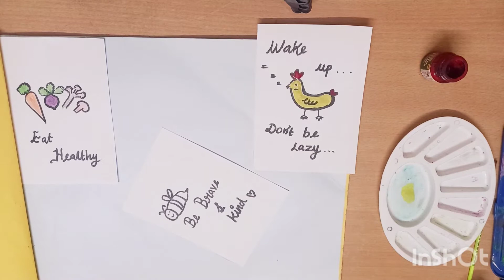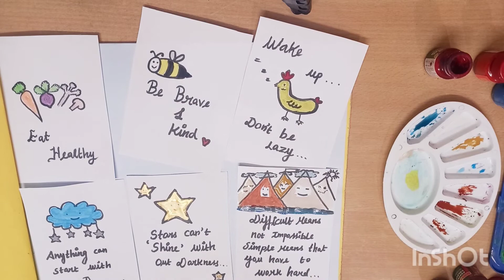self_care_and_self_motivation_quotes|Be_aware_of_your_life|art_unique_creation|Nanthini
Write something positive to change your mind and reduce your stress...

 quotes for younsters and students..it can be change your mindset.change your thoughts into change your life.stay positive.stay blessed.Have a goal and work for it.Difficult means not impossible increase your effort and work hard to achieve the goal.

Motivation can be conceived of as a cycle in which thoughts influence behaviours, drive performance affects thoughts, and the cycle begins again. Each stage of the cycle is composed of many dimensions including attitudes, beliefs, intentions, effort, and withdrawal, which can all affect the motivation that an individual experiences. Most psychological theories hold that motivation exists purely within the individual, but socio-cultural theories  express motivation as an outcome of participation in actions and activities within the cultural context of social groups.

motivation about love,
motivation about study hard,
motivation about failure,
motivation about time,
motivation about career,
motivation about success,
motivation above,
morning motivation above inspiration,
above inspiration motivation,
rise above motivation,
above average motivation,
all the above motivation,
motivation across cultures,
motivation after breakup,
motivation after failure,
motivation after breakup for boys,
motivation after heartbreak,
motivation after breakup for girls,
motivation after bad result,
motivation after failure of exam,
motivation after divorce,
motivation against love,
motivation against depression,
motivation against haters,
motivation against laziness,
motivation against fear,
motivation against failure,
motivation against gf,
 gods,
motivation alone fitness,
turning life around motivation,
turn it around motivation,
stop messing around motivation,
motivation as pandit,
motivation as a student,
motivation as a doctor,
motivation as an artist,
motivation as a leader,
motivation as much as you want to breathe,
motivation as bad as you want to breathe,
motivation as an element of directing,
motivation at night,
motivation at work,
motivation at workplace,
motivation at its best,
motivation at gym,
motivation at morning,
motivation at sleep,
motivation at home,
motivation before studying,
motivation before interview,
motivation before result,

motivation mindset behind success,
leave them behind motivation,
left behind motivation,
psychology behind motivation,
difference between motivation and inspiration,
difference between motivation and discipline,
difference between motivation and morale,
motivation beyond all odds,
motivation beyond measure,
beyond motivation,

gym motivation come back,
motivation dreams come true,
come back motivation in hindi,
motivation down and out,
motivation down,
workout motivation down,
never back down motivation,
feeling down motivational,
never back down motivation song,
calm down motivation,
when your down motivation,
motivation during lockdown,
motivation during sleep,
motivation during quarantine,
motivation during pregnancy,
motivation during corona,
motivation during tough times,
motivation during workout,
motivation from depression,
motivation from breakup,
motivation from failure,
broken inside motivation,
motivation like video,
motivation like a lion,
motivation like never before,
motivation like an eagle,
work like hell motivational,
motivation feel like giving up,
songs like motivation,
motivation don't feel like it,
motivation mind control,
motivation mind fresh,
motivation mind power,
motivation mindset,
motivation mind music,
motivation mind video,
motivation mindvalley,
motivation mind shift,
motivation minus one,
pubg minus motivation,
conqueror minus motivation,
motivation minus,
motivation music minus,
near death motivation,
near death experience motivation,
motivation of study,
motivation of life,
makaveli motivation till i collapse,
motivation to study,
motivation to read,
motivation to study hard,
motivation to workout,
motivation to lose weight,
motivation to work,
motivation to study for exams,
motivation to work hard.